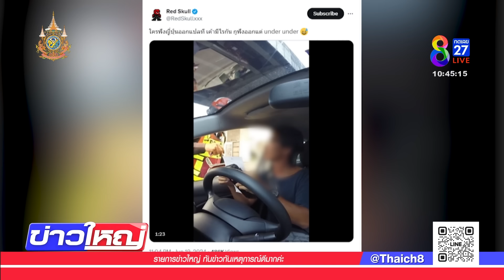หนุ่มญี่ปุ่นงง! โดน ตร.ไถเงิน | 20 มิ.ย. 67 | ข่าวใหญ่ช่อง8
ตำรวจจราจรไทยไถเงินนักท่องเที่ยวญี่ปุ่นขณะขับรถ หลังเจรจาบอกให้เขียนใบสั่ง ซึ่งก็ไม่รู้ข้อหาว่าผิดอะไร